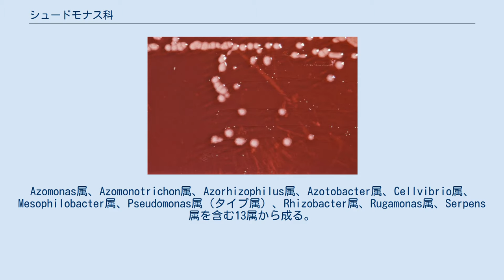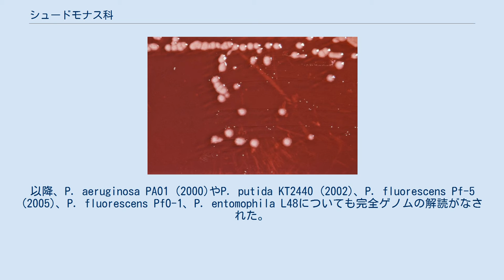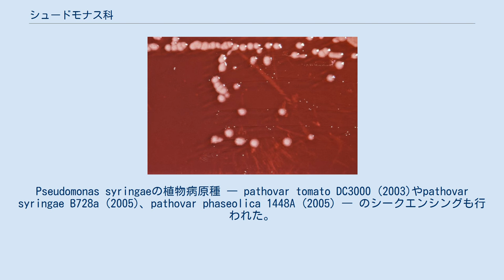シュードモナス科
シュードモナス科（Pseudomonadaceae）とは真性細菌の科の一つである。
Azomonas属、Azomonotrichon属、Azorhizophilus属、Azotobacter属、Cellvibrio属、Mesophilobacter属、Pseudomonas属（タイプ属）、Rhizobacter属、Rugamonas属、Serpens属を含む13属から成る。
Azotobacteriaceae科は2004年にこの科に統合された。
 シュードモナス菌Pseudomonadはギリシャ語のpseudo (ψευδο - 偽の)とmonos (μονος - 一団)との成語であり、直訳で「偽の一団」の意味である。
"monad"は微生物学の初期から用いられてきた用語であり、単細胞生物を指す。
シュードモナス菌は普遍的に存在する微生物であるため、微生物学の初期からその存在を認識されており、研究されてきた。
シュードモナス属という語は1894年に登場した。
当時は、グラム陰性で桿状かつ胞子生産性の細菌という非常に漠然とした定義であった。
シュードモナス菌は膨大な種類のニッチから単離され、非常に多くの種がシュードモナス属に分類されることになった。
種の振り分けが見直され、新たに制定された分類法と、生体高分子（核酸やタンパク質）に基づく手法により多くの種は再分類された。
 2000年にシュードモナス属の複数の種について完全ゲノムのシークエンシングが行われた。
以降、P. aeruginosa PAO1 (2000)やP. putida KT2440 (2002)、P. fluorescens Pf-5 (2005)、P. fluorescens PfO-1、P. entomophila L48についても完全ゲノムの解読がなされた。
Pseudomonas syringaeの植物病原種 ― pathovar tomato DC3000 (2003)やpathovar syringae B728a (2005)、pathovar phaseolica 1448A (2005) ― のシークエンシングも行われた。
 オキシダーゼ活性と胞子産生性、発酵不活性である点が、同じガンマプロテオバクテリア綱の腸内細菌科と異なる。